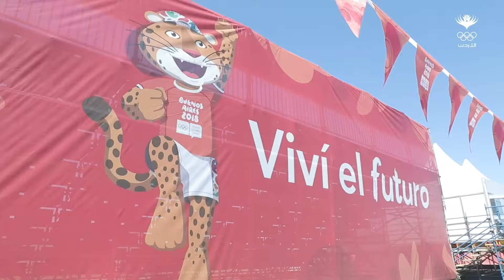أجواء البعثة الأردنية في قرية اللاعبين بالعاصمة الأرجنتينية بوينس آيرس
فيديو | أجواء البعثة الأردنية في قرية اللاعبين بالعاصمة الأرجنتينية بوينس آيرس خلال مشاركتهم في النسخة الثالثة من دورة الألعاب الأولمبية للشباب